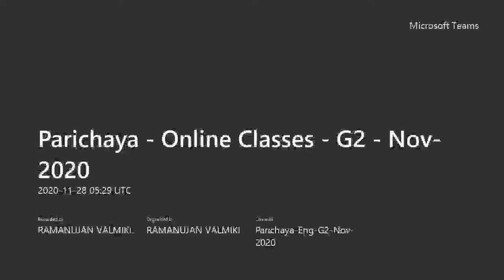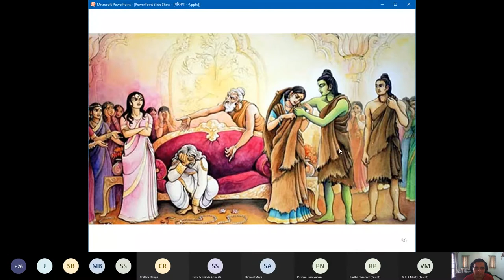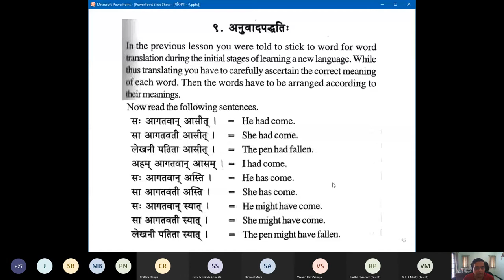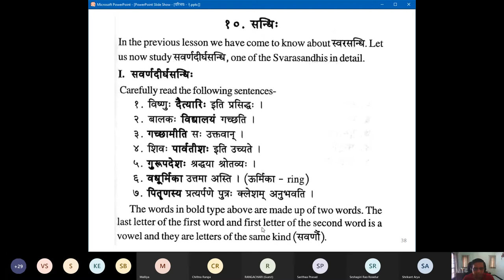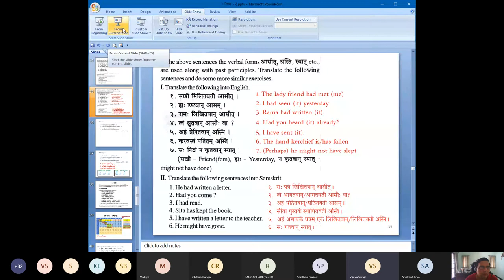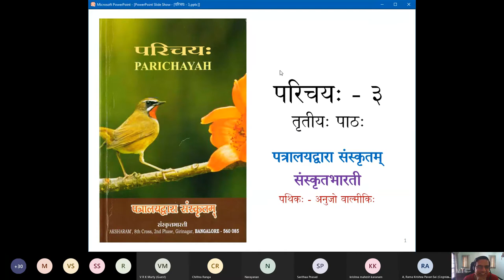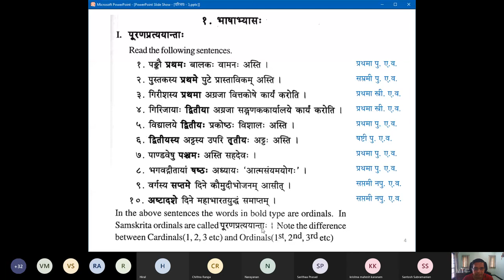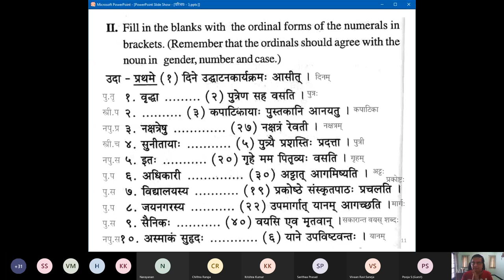S08 - L2C - Parichaya Eng G2 Nov 2020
Samskrita Bharati's Parichaya Postal Course - Session 8 - Lesson 2 Part C